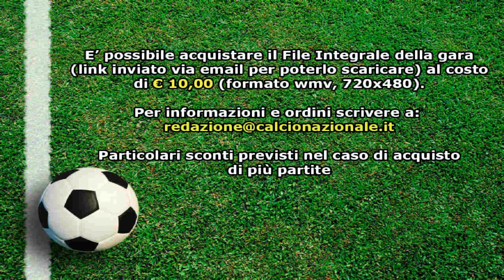Under 16 A-B: Roma-Ternana 5-0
Il servizio di Roma-Ternana 5-0